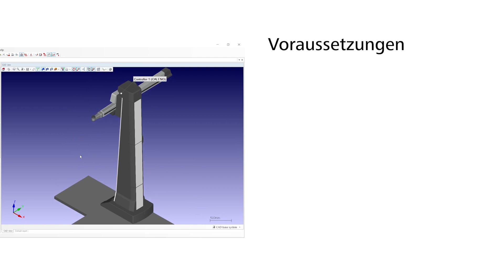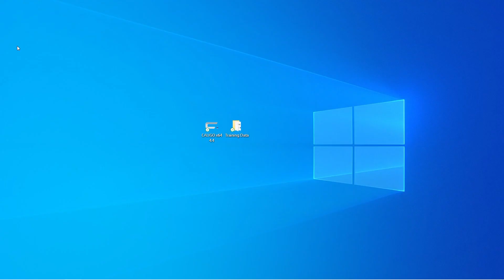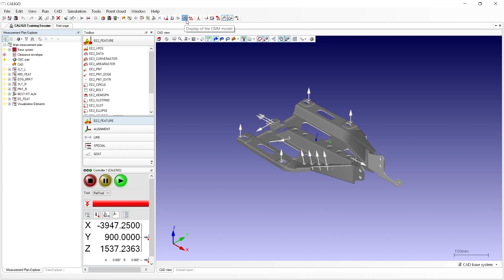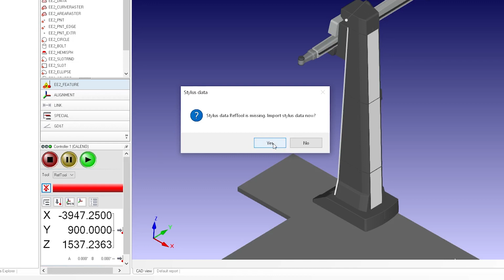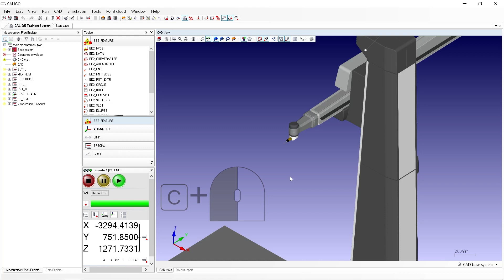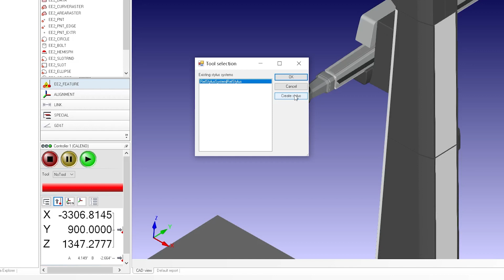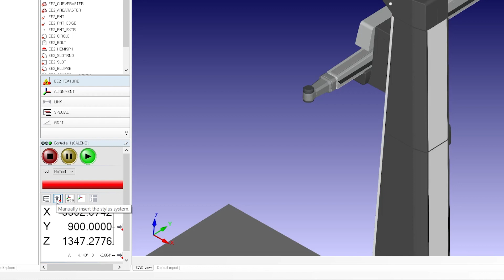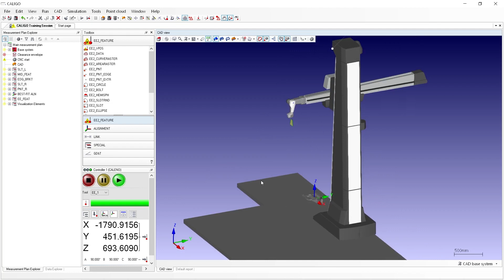Simulationsumgebung in CALIGO konfigurieren (3/8)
In diesem Video schließen wir die Konfiguration des KMGs in Simulation ab. Erfahren Sie, wie Sie ihr KMG in Simulation so einrichten, dass es Ihrem tatsächlichem KMG entspricht. Sie lernen, wie Sie Tastersysteme und den EagleEye Sensor importieren und an Ihrem KMG-Modell anbringen. Außerdem erfahren Sie, wie Sie das KMG in Simulation bewegen, um das reale Setup mit Ihrem Werkstück zu reproduzieren. Am Ende dieses Videos wissen Sie, wie Sie Ihr KMG in Simulation mit unterschiedlichen Sensoren bestücken und wie Sie das CAD-Modell so platzieren, dass es dem realen Messaufbau entspricht. Damit schaffen Sie den nahtlosen Übergang zum tatsächlichen Messen. Lernen Sie, wie Sie Ihren Aufbau in der Simulationsumgebung optimieren, bevor Sie messen!

Haben Sie noch keinen Zugriff auf CALIGO? Kein Problem! Nutzen Sie die untenstehenden Links und fordern Sie ganz einfach eine Testlizenz an, laden Sie sich die Software und Trainingsdaten herunter.

Wenn Sie hier keine Testlizenz anfordern können, wenden Sie sich bitte an Ihr lokales ZEISS SSC.

Und für mehr Informationen, folgen Sie dem Link zu unserer Webseite

Wenn Sie nach einem umfassenderen Training suchen, empfehlen wir das CALIGO Basic Training

Werden Sie Teil unserer CALIGO Community und verbessern Sie Ihre Messtechnik-Fähigkeiten!

Hinweis: Dieses Video wurde mit CALIGO 4.6 erstellt. Die gezeigten Arbeitsabläufe können in anderen Softwareversionen abweichen.

Inhalt:
00:00:00 Willkommen
00:00:04 Ziel
00:00:35 Voraussetzungen
00:00:46 Software & Testlizenz herunterladen
00:00:58 Verbindung zum KMG prüfen
00:01:39 CALIGO Training Session öffnen
00:01:54 KMG-Modell in Simulation anzeigen
00:02:25 RefTool (Referenztaster) importieren
00:03:28 Tastaturbefehle in Simulation
00:05:01 Tastersystem für taktile Messungen importieren
00:05:20 RefTool Taster ablegen
00:05:33 Taster aufnehmen
00:05:45 Neuen Taster anlegen
00:06:50 EagleEye importieren
00:07:01 Taster ablegen
00:07:11 Neuen Taster anlegen: EagleEye
00:07:52 Zwischen Sensoren wechseln
00:08:10 Taster einmessen
00:08:26 KMG zu bestimmten Koordinaten bewegen
00:08:56 CAD-Modell positionieren
00:09:40 Wie geht's weiter?